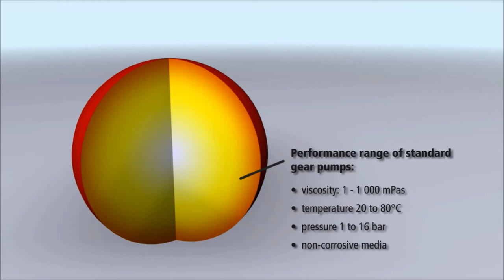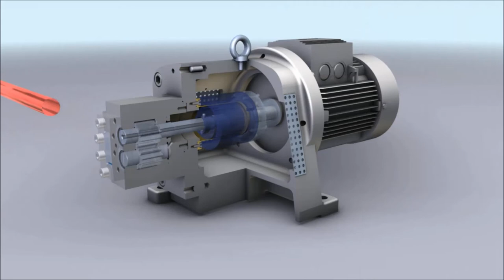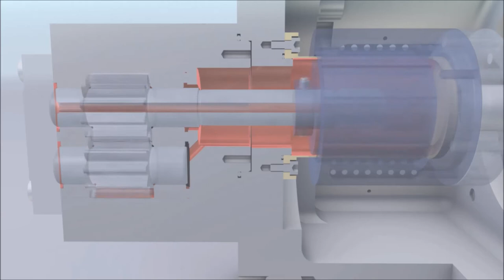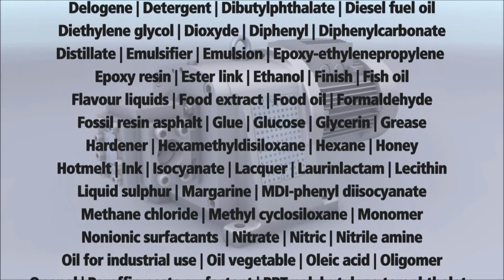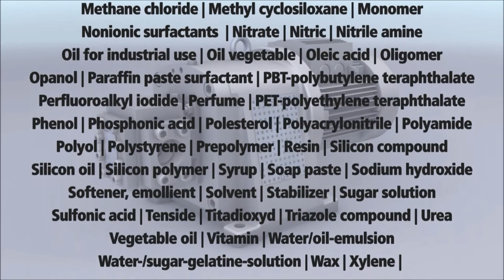cinox - Corrosion-resistant gear pumps for chemical processes